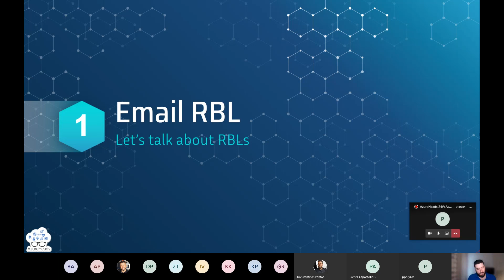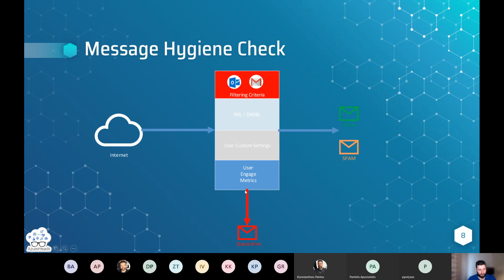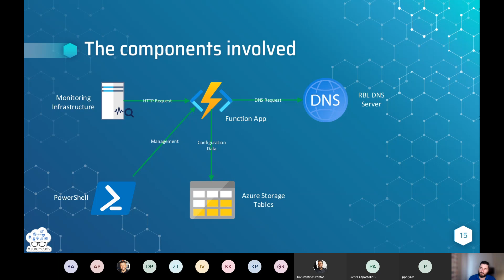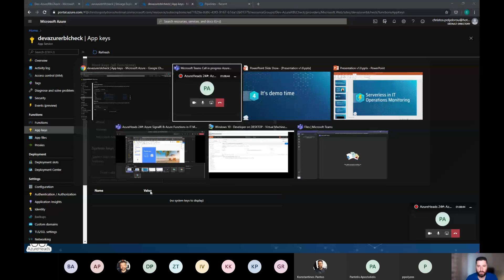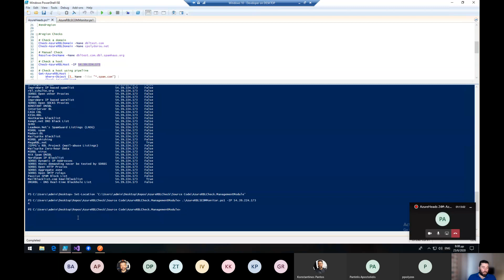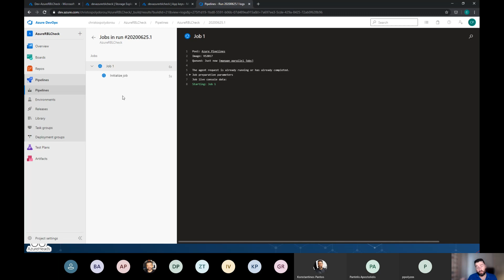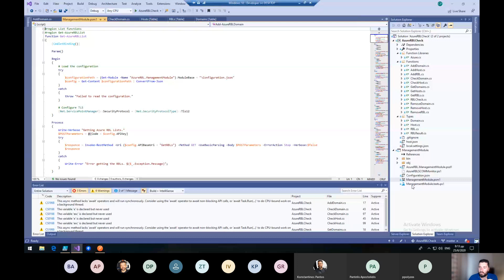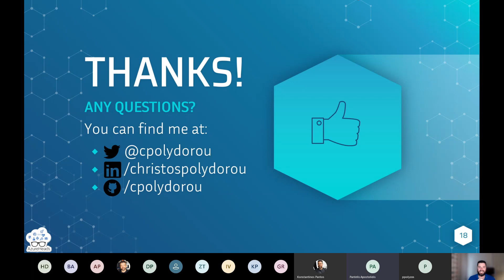AzureHeads 24# Meetup: Serverless in IT Operations Monitoring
A presentation of Azure Functions and how it can be used in conjunction with monitoring solutions to effectively monitor the listing status of servers and domains on email RBL lists.

Christos Polydorou
Senior Solution Architect @ UniSystems